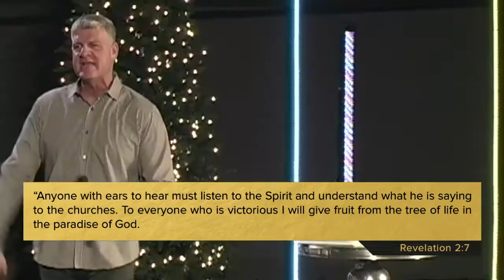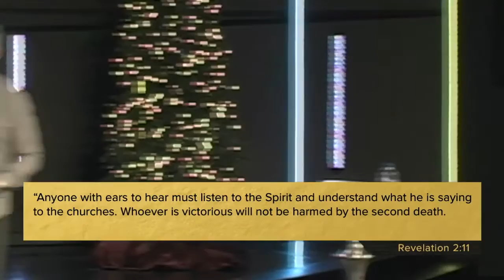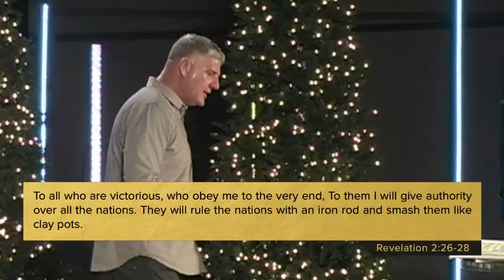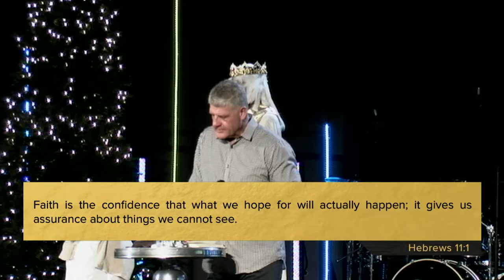Crowns - Week III